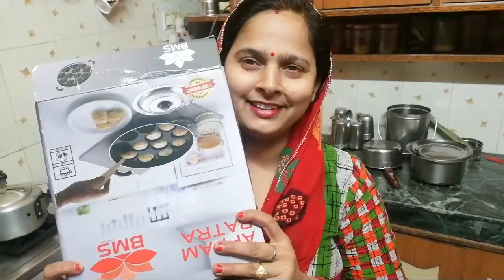सूजी का सबसे टेस्टी नास्ता जो आप रोज बनाकर खाएंगे,rava appe/sooji appam/appam recipe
hello everyone
namaste,kaise hain aap sab